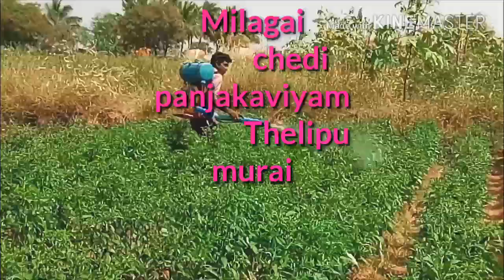Panjakaviyam telippu | Agri| murai milagai Chedi farmer 🇮🇳